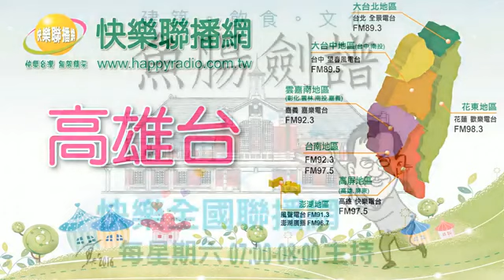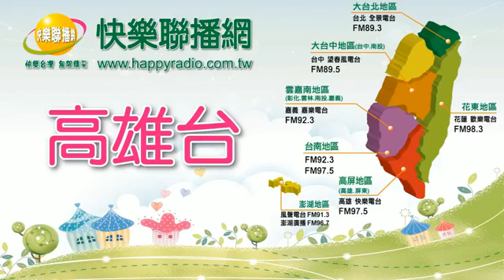子瑜生活二三事 20180207 成大外語中心越南語老師 呂越雄 越南台灣 都是故鄉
2018/02/07 (三)
節目：子瑜生活二三事
主持人：陳子瑜
來賓：成大外語中心越南語老師 呂越雄
議題：越南台灣 都是故鄉
今天電話訪問成大外語中心的越南語老師 呂越雄，分享台灣跟越南的文化交流和母語環境。
原來越南話的我愛你這麼好學.